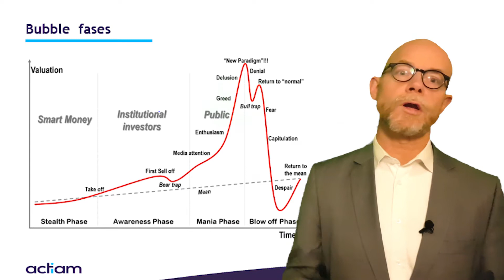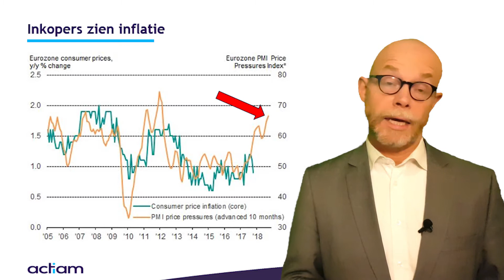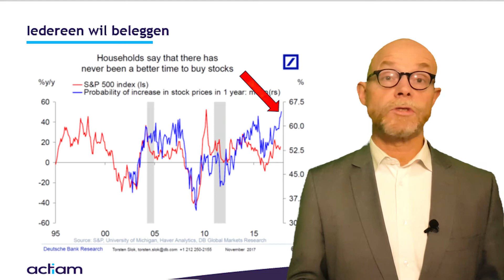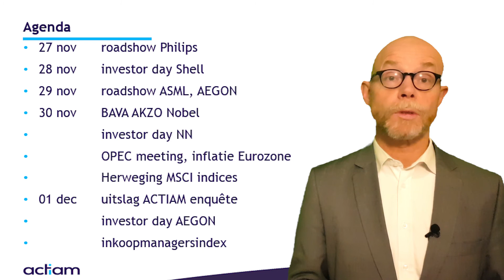Video weekbericht 23 nov Komt er inflatie?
Met deze week. Welke fases doorloopt een bubbel markt? Denken inkopers dat er inflatie aankomt? En in de US zijn particuliere beleggers erg optimistisch. Met tot slot de weekagenda